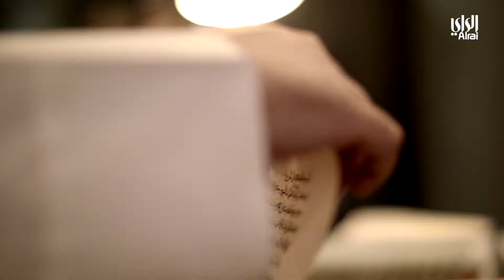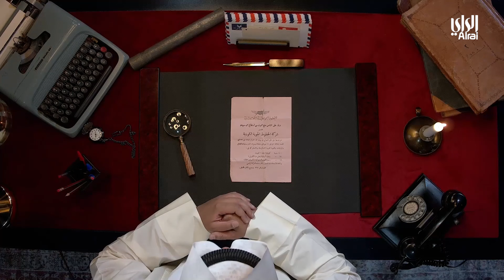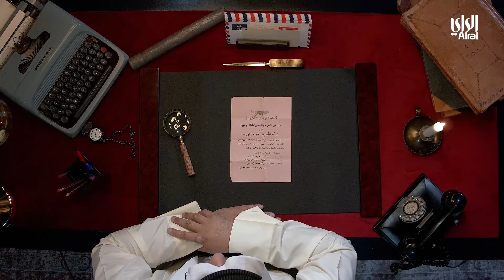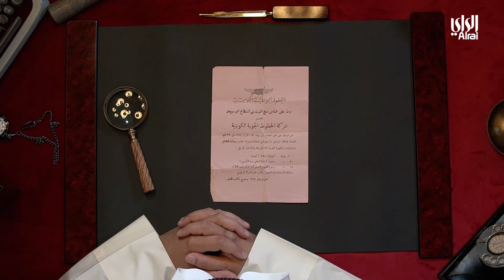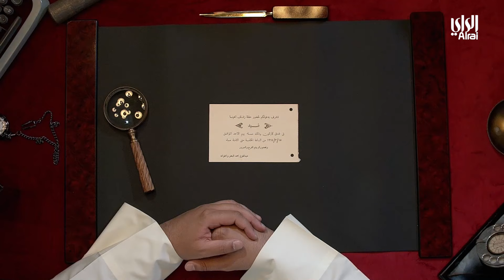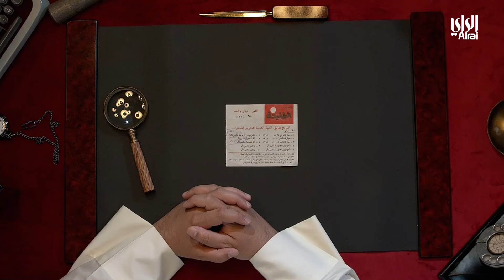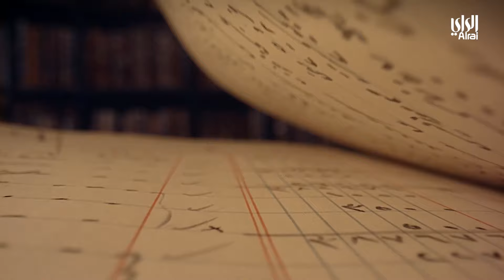دروازة | الحلقة الرابعة و العشرون | 25-04-2022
تقديم : فهد غازي العبدالجليل
ضيف الحلقة : صالح المسباح - باحث في تاريخ الكويت